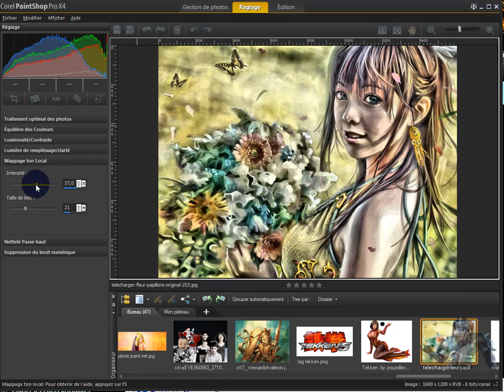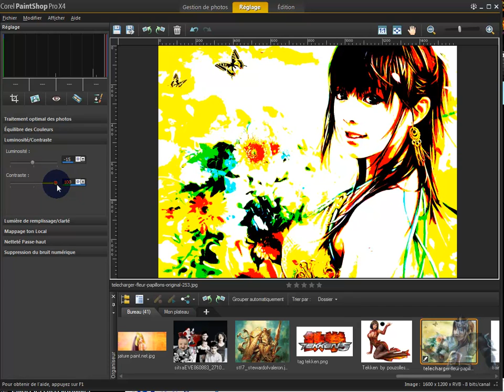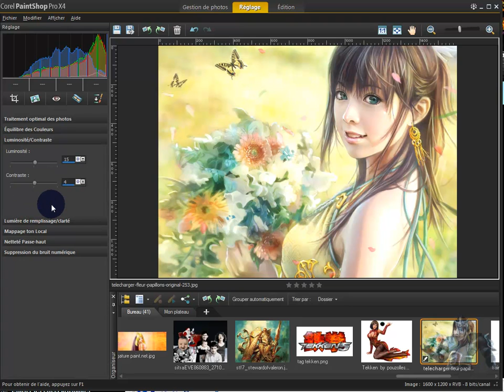[tuto paintshop pro x4] 05 apporter plus de reglages